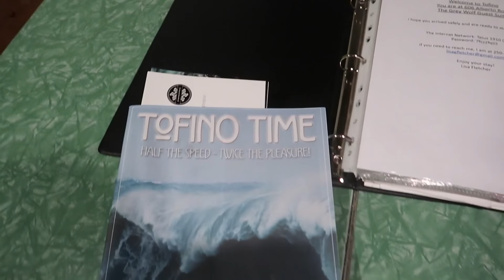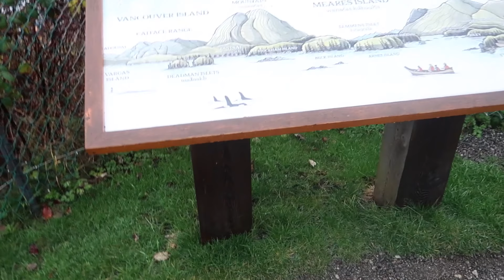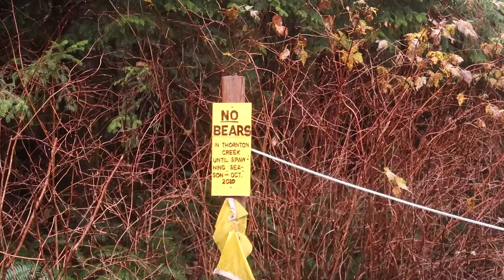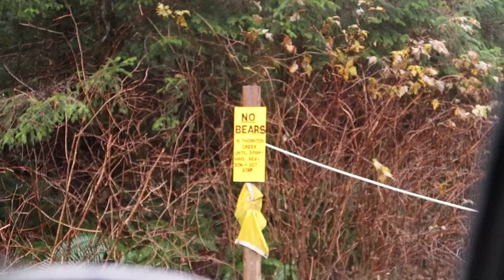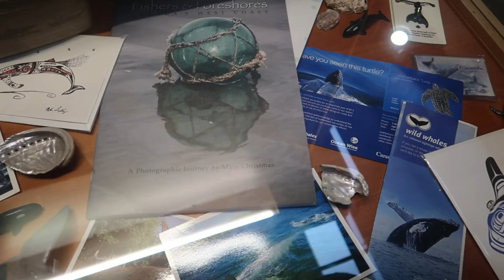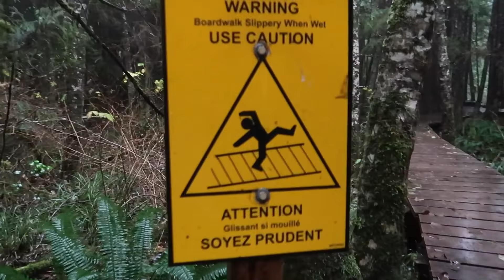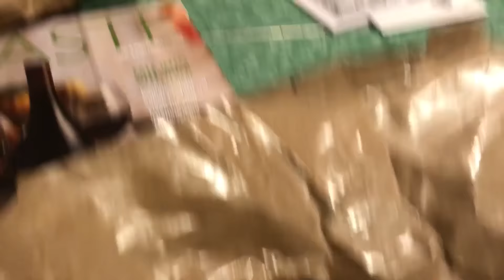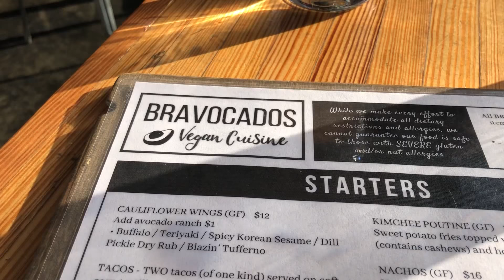Exploring BC's Clayoquot Sound // TRAVEL VLOG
Take a trip with me to the rugged coastline of Tofino, British Columbia, where winter activities include storm watching, spotting bears, and exploring beaches. This is the most beautiful place on the West Coast that I've ever visited.